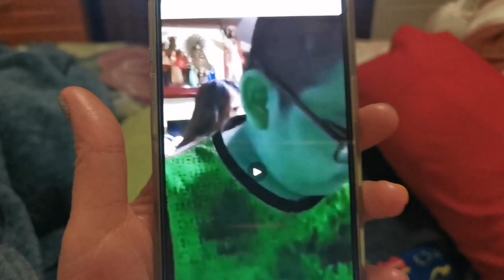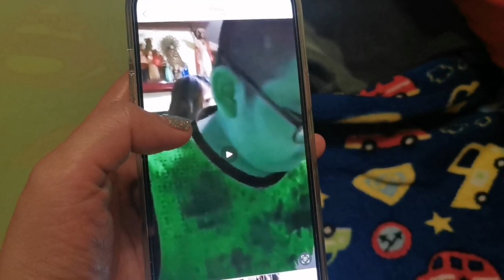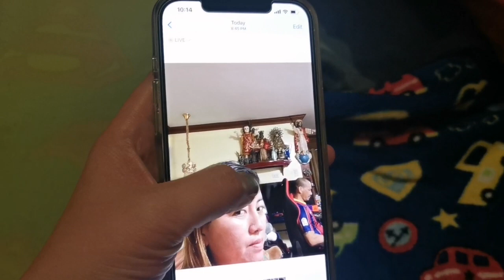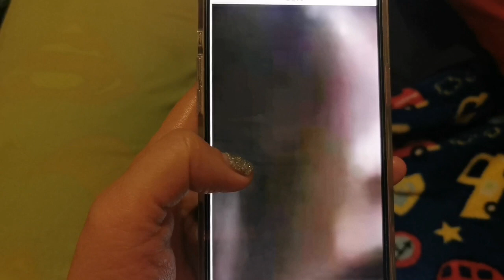NAKAKAKILABOT NAKUNAN SA CAMERA DI AKO NAKATULOG-APPLE PAGUIO7